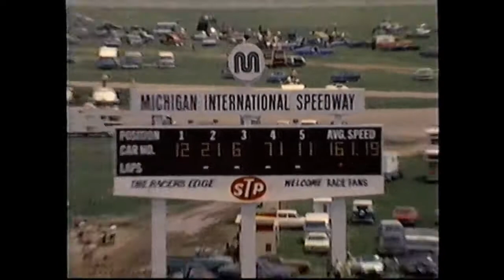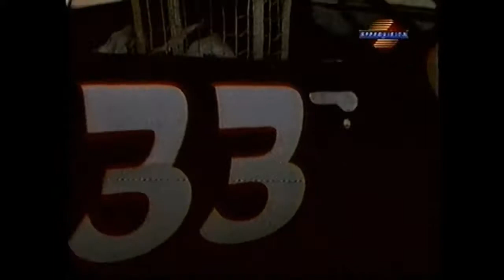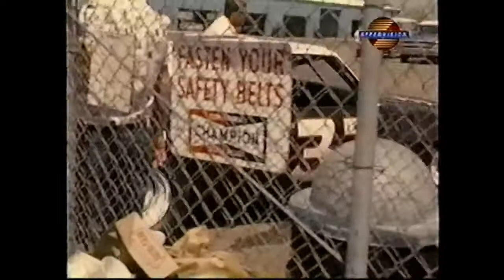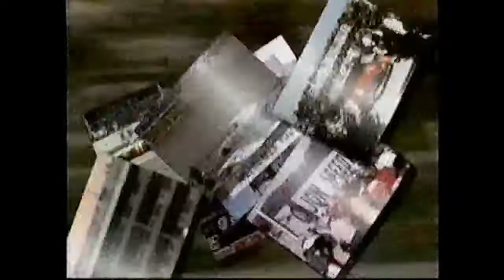1971 NASCAR Motor State Michigan 400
From a re-air of the old Car vesves Track program on SpeedVision, Bud Lindemann provides highlights of the 1971 NASCAR Grand National Motor State 400 at Michigan International Speedway.

From a re-air of the old Car vesves Track program on SpeedVision, Bud Lindemann provides highlights of the 1971 NASCAR Grand National Motor State 400 at Michigan International Speedway. Part one.

Part one of the 1972 Motor State 400. Hopey part two isnt delayed. I decided to upload a batch of videos before I forgot, and low and behold I had forgotten to upload these earlier, lol.